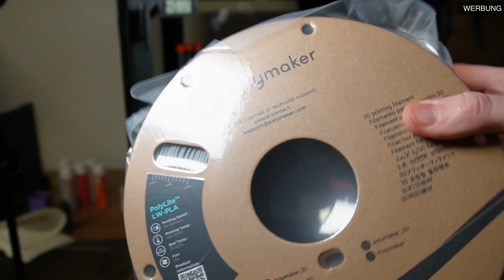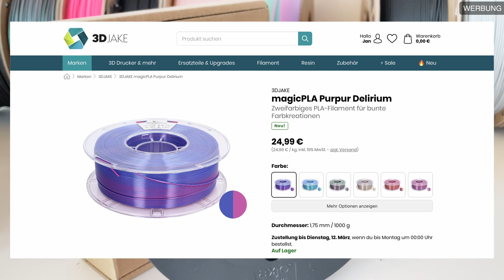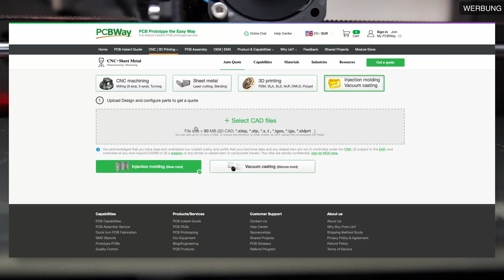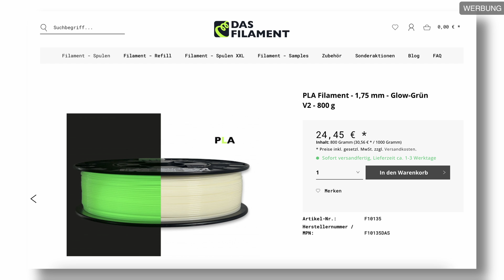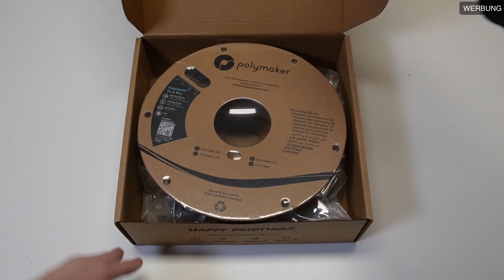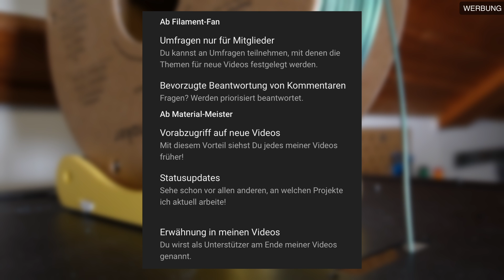10 spannende PLA Filamente vorgestellt!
In diesem Video zeige ich 10 außergewöhnliche PLA-Filamente, die eure 3D-Druckprojekte auf ein neues Level heben! Von leichten und stoßfesten Materialien bis hin zu Filamenten, die im Dunkeln leuchten oder ihre Farbe mit der Temperatur ändern – diese Auswahl bietet für jeden etwas.

Schaut bei PCBWay vorbei und entdeckt die Vielzahl an Services: von PCB Fertigung und Bestückung hin zu 3D-Druck, CNC-Machining und Blechbearbeitung!

🧵Im Video gezeigte Filamente
1. Polymaker Low Weight PLA
Bei Amazon (aff)
Alternative bei Amazon (aff)

2. Thermo PLA

3. Polymaker Tough PLA
Bei Amazon (aff)

4. Magic PLA

5. Carbonfaser (CF) PLA

6. Soft PLA

7. Glow in the Dark PLA

8. Highspeed PLA

9. Recyceltes PLA

10. Polymaker Starlight PLA

Licht (auch für Unterwegs) (aff)

📚 Kapitel
00:00 Einleitung
00:32 LW-PLA
01:28 Thermo PLA
02:07 Tough PLA
03:00 magic PLA
03:45 PCBWay Werbung
04:24 PLA-CF
05:37 Soft PLA
06:02 Glow in the Dark PLA
07:07 Highspeed PLA (PolySonic)
08:03 Recyceltes PLA
08:34 Starlight PLA

Dieses Video enthält bezahlte Werbung für PCBWay.